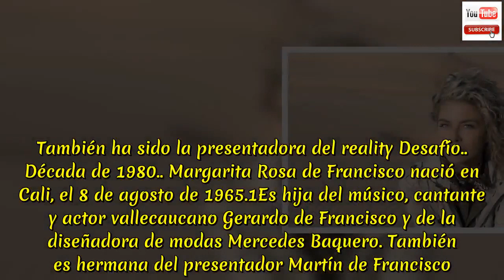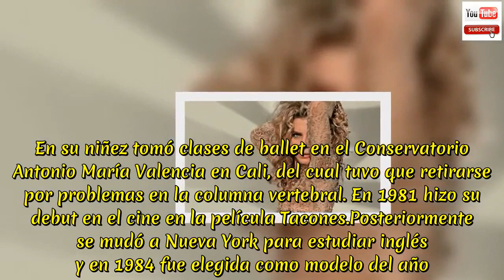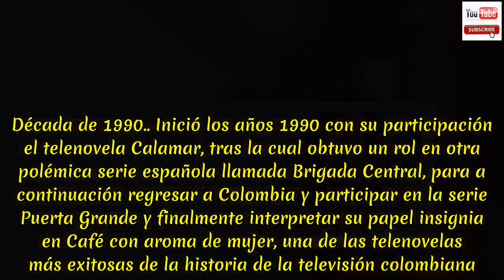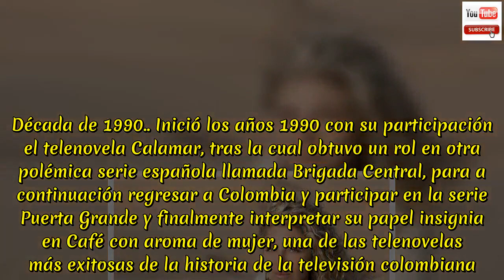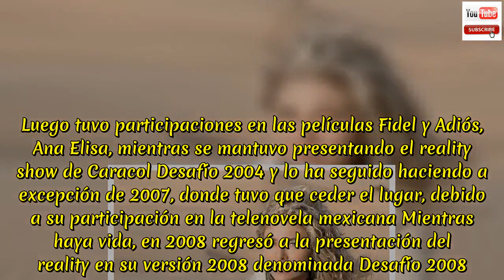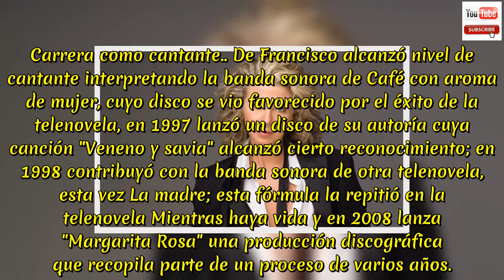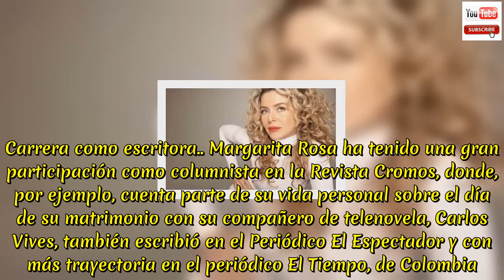Incorporó mala historia de Margarita Rosa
Margarita Rosa de Francisco Baquero (Cali, Valle del Cauca, 8 de agosto de 1965)​ es una actriz, cantante, compositora y presentadora colombiana, conocida por su papel protagónico en las telenovelas Café, con aroma de mujer, Gallito Ramírez, Los pecados de Inés de Hinojosa y La Caponera. También ha sido la presentadora del reality Desafío.. Década de 1980.. Margarita Rosa de Francisco nació en Cali, el 8 de agosto de 1965.1Es hija del músico, cantante y actor vallecaucano Gerardo de Francisco y de la diseñadora de modas Mercedes Baquero.​ También es hermana del presentador Martín de Francisco. En su niñez tomó clases de ballet en el Conservatorio Antonio María Valencia en Cali, del cual tuvo que retirarse por problemas en la columna vertebral.​ En 1981 hizo su debut en el cine en la película Tacones.Posteriormente se mudó a Nueva York para estudiar inglés y en 1984 fue elegida como modelo del año. Representando al Valle del Cauca fue coronada virreina en el Concurso Nacional de Belleza de 19845​ y después representó a Colombia en el concurso Miss Mundo 1985 donde no tuvo buen resultado. En 1986 hizo su debut en la televisión interpretando a la "Niña Mencha" en la telenovela Gallito Ramírez, dirigida por Julio César Luna.Allí conoció a Carlos Vives, con quien contrajo matrimonio el 20 de agosto de 1988. Por esta actuación recibió el Premio Simón Bolívar como actriz revelación.. Más tarde fue presentadora en el noticiero 24 Horas. En 1988 consolidó su carrera interpretando a "Juanita" en Los pecados de Inés de Hinojosa.. Década de 1990.. Inició los años 1990 con su participación el telenovela Calamar, tras la cual obtuvo un rol en otra polémica serie española llamada Brigada Central, para a continuación regresar a Colombia y participar en la serie Puerta Grande y finalmente interpretar su papel insignia en Café con aroma de mujer, una de las telenovelas más exitosas de la historia de la televisión colombiana. En 1996 protagonizó la película Ilona llega con la lluvia, basada en el libro homónimo y luego interpretó a Antonia en la serie Hombres, la cual dejó para interpretar otro papel de alta exigencia en la telenovela "La madre".. Después de 2000.. En 2000 Margarita Rosa De Francisco aceptó tomar el papel de La Caponera en la telenovela del mismo nombre producida por Caracol Television y R.T.I. tras lo cual Caracol la eligió para presentar la versión colombiana de Survivor, Expedición Robinson durante dos temporadas en 2001 y 2002. Luego tuvo participaciones en las películas Fidel y Adiós, Ana Elisa, mientras se mantuvo presentando el reality show de Caracol Desafío 2004 y lo ha seguido haciendo a excepción de 2007, donde tuvo que ceder el lugar, debido a su participación en la telenovela mexicana Mientras haya vida, en 2008 regresó a la presentación del reality en su versión 2008 denominada Desafío 2008. De Francisco tuvo una participación especial en la película Paraíso Travel interpretando a Raquel y un pequeño papel en la serie de Argos Capadoc